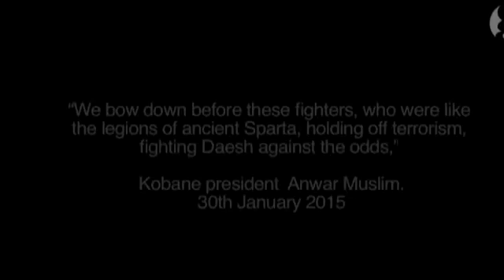Battle for Kobani the improvised tank that helped defeat Isis – video World news The Guardian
Kurdish militia show off one of the armoured vehicles, built by welding steel pipes and gun turrets to a flatbed truck, that they used in the fight against Islamic State